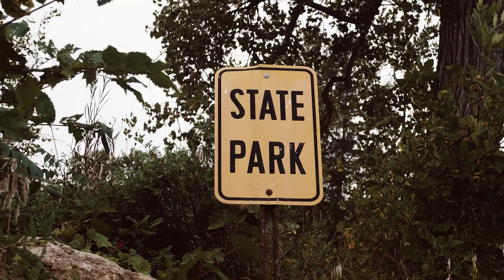Trout Brook Stream Restoration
For decades Trout Brook in Afton, Minnesota was in disrepair, lacking the wildlife it once harbored. In 2023 work began on restoring the stream to its natural state, and thus able to provide habitat for Brook Trout the namesake of the stream. To repair the straightened stream, MNL implemented a re-meander allow the stream to flow naturally through the landscape.
The project was completed through the contributions of the DNR, South Washington Watershed District, Great River Greening.
Special shoutout GRG for providing footage of the Brook Trout being reintroduced.